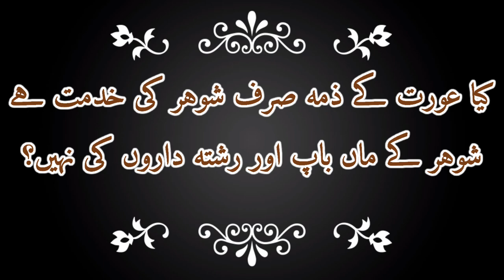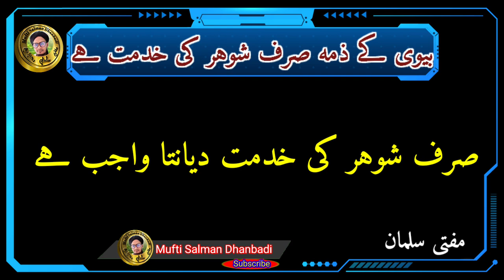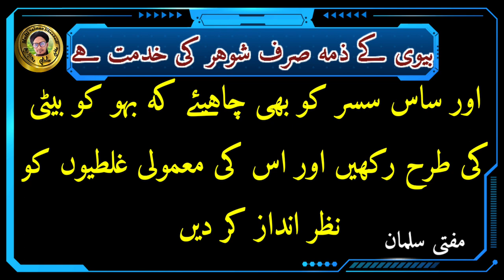Biwi Par Shohar Ke Maa Baap Ki Khidmat Farz Hai? | क्या सास ससुर का बहु पर कोई हक है?_ Mufti Salman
Is video me aap ko malum hoga ke aurat par uske Shohar Ke Maa Baap or rishte daro ki khidmat karna wajib or jaruri hai ya nahi

Kya Biwi ke Jimmy sirf Shohar ki khidmat karna wajib hai

Ek aurat par kis kis ki khidmat karna wajib hai